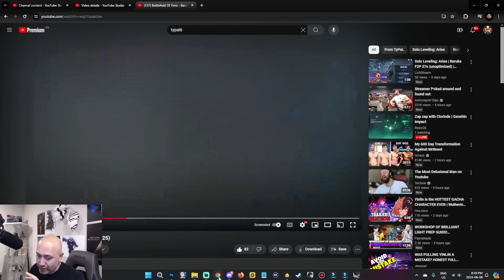BARUKA BATTLEFIELD OF TIME F2P & P2W TOP SCORES! [Solo Leveling: Arise]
Use bluestacks link to have the BEST reroll experience and play on your PC:

TOP STRATS FOR TOP SCORES!